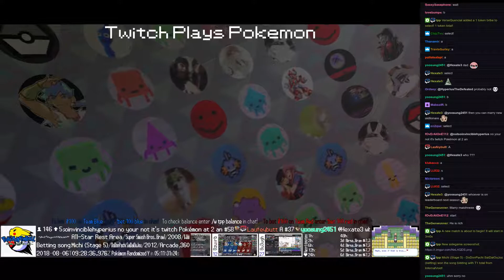Twitch Plays Pokémon Battle Revolution - Matches #126942 and #126943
#126942 [Blue: Metagross (u-AgilityGross), Magnezone (u-Specs), Palkia (u-TrickRoom)] vs [Red: Kyogre (u-Scarf), Yanmega (u-Sash), Starmie (u-Offensive)]

9:36 : #126943 [Blue: Torterra (a-Physical), Wormadam Plant (a-Plant Special), Floatzel (a-Standard)] vs [Red: Relicanth (a-Swift Swim), Mawile (a-Physical), Banette (a-Special)]